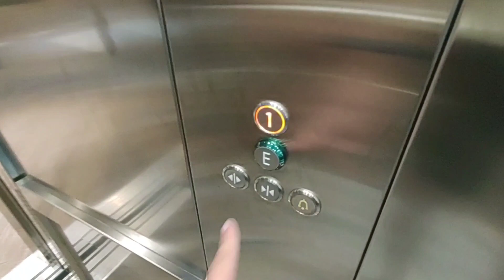Glass 2016 Kone MonoSpace elevator @Intersport SCS Vösendorf, Austria